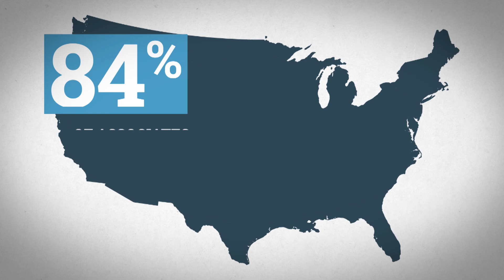United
As part of the hotel industry’s continued efforts to combat human trafficking, the American Hotel & Lodging Association (AHLA) launched a public service announcement raising awareness about the No Room for Trafficking Campaign, which unites the industry around a single, comprehensive approach to fight human trafficking.